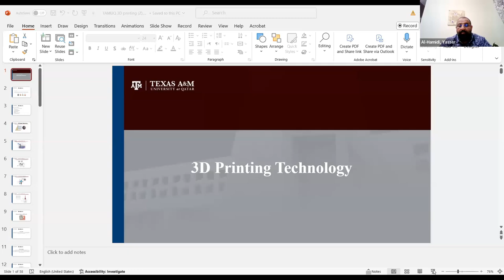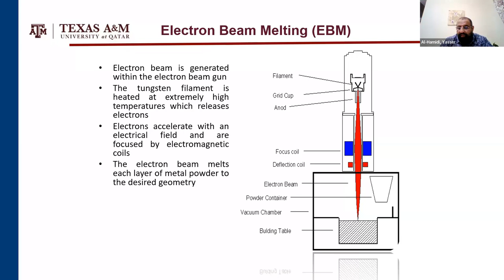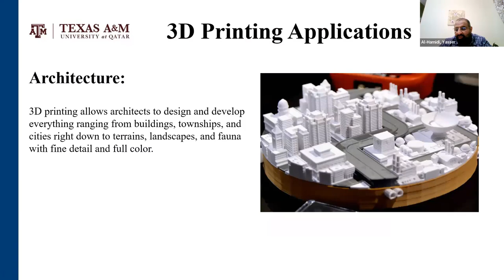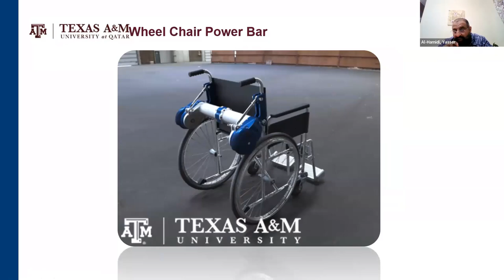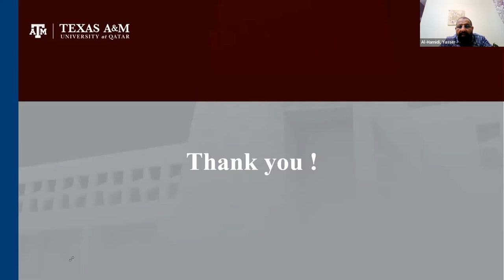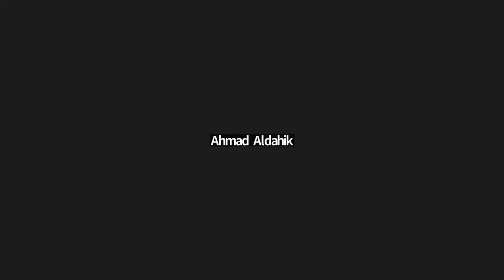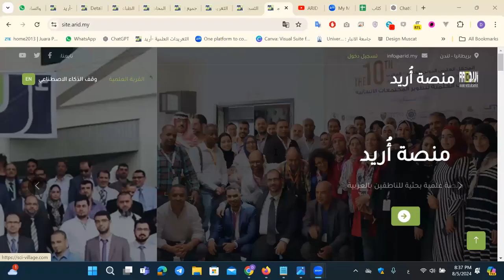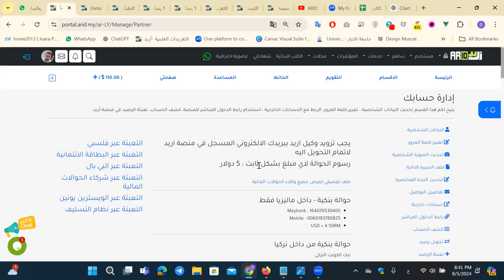الطباعة ثلاثية الأبعاد وتطبيقاتها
قدمها الدكتور ياسر الحميدي